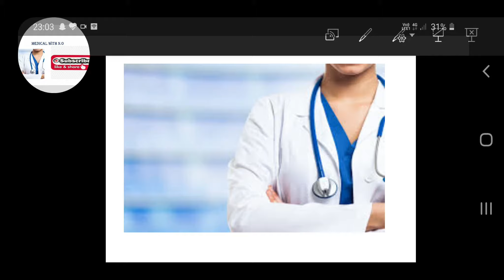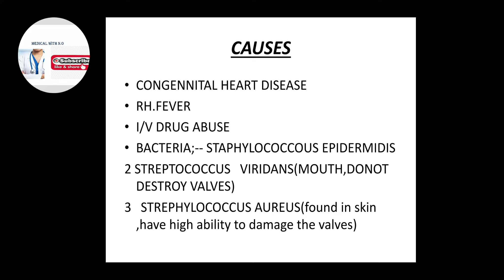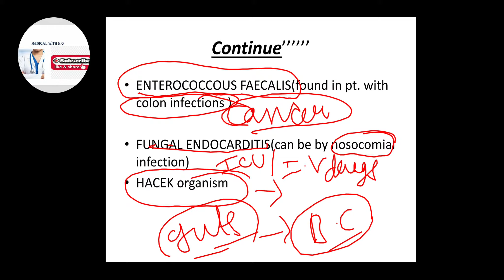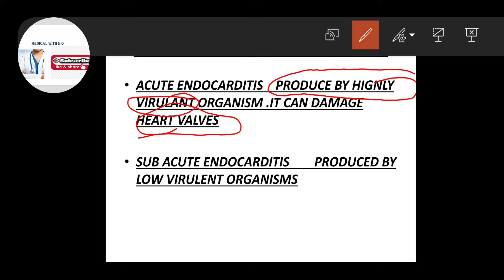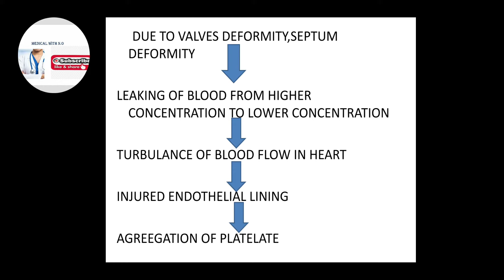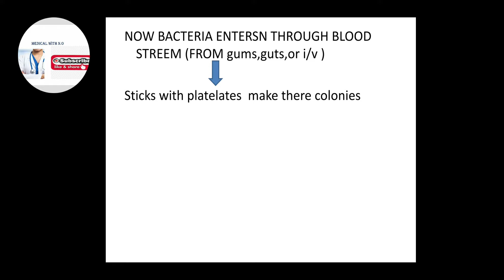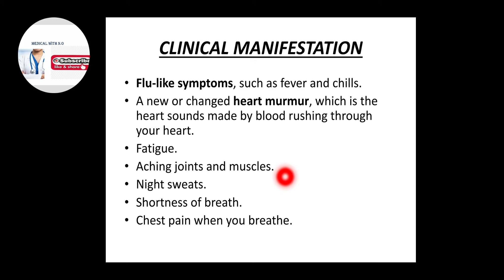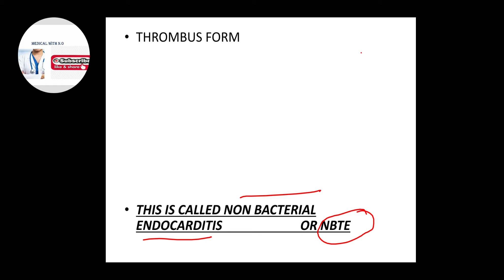Endocarditis in hindi for nursing students